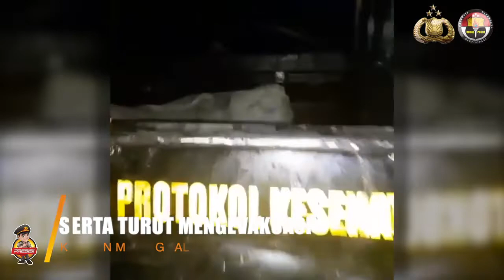Polri Evakuasi Lansia Korban Erupsi Gunung Semeru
Kepolisian Negara Republik Indonesia (Polri) terus melakukan proses evakuasi terhadap masyarakat terdampak erupsi Gunung Semeru yang berada di Kabupaten Lumajang, Jawa Timur. Personel Polri berhasil mengevakuasi beberapa orang lansia, serta turut mengevakuasi korban meninggal dunia.

Aksi Peduli Lumajang